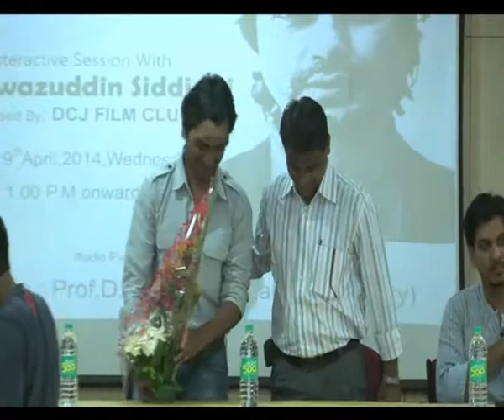Aamir Khan is just a character for Nawazuddin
Nawazuddin Siddiqui has shared screen space with some big names like Aamir Khan, Irrfan Khan and Manoj Bajpai. However, the actor has never been intimidated by the star power of these actors. Watch here why.